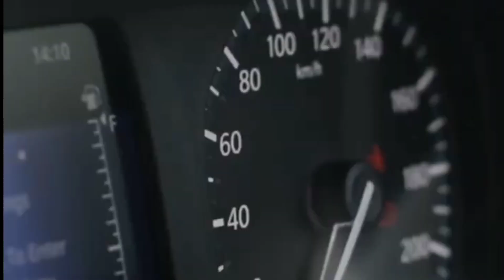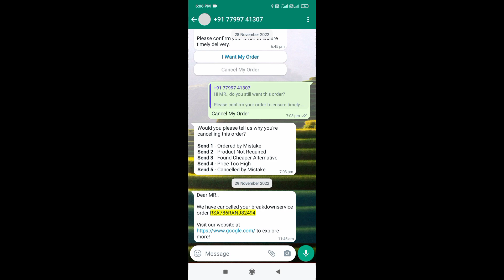tata punch बहुत बड़ा स्कैम होते-होते बचा भाई / जाने किस तरह से बचे स्कैम से